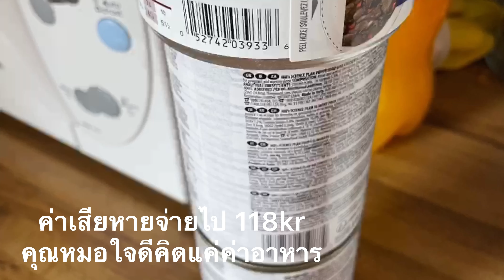พาหมาน้อยไปหาหมอ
สืบเนื่องจากการเปลี่ยนอาหารทำให้หมาน้อยท้องเสีย วันแรกไม่ซึมมาก แต่วันต่อมาเริ่มซึม ผิวหนังเริ่มขาดน้ำ เป็นเหตุให้ต้องพาไปหาหมอ
ไม่ได้รับยาฆ่าเชื้อนะคะ เนื่องจากไม่ได้ติดเชื้อ ที่นี่ไม่มีปัญหาเรื่องการระบาดของไวรัสลำไส้อักเสบ จึงไม่ต้องกังวลมากค่ะ แค่ประคับประคองอาการขาดน้ำ และ เปลียนอาหารให้เหมาะสม
ได้อาหารที่เหมาะสมมา วันต่อมา นายกินได้ ใจชื้นหน่อยค่ะ